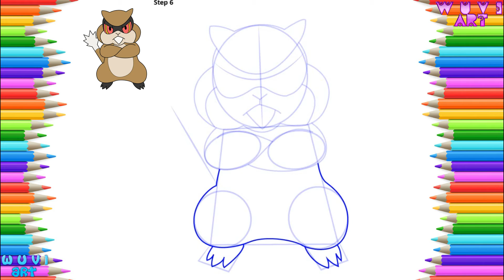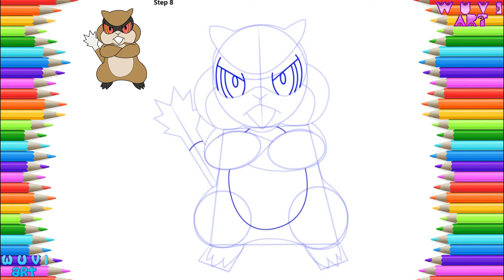How to Draw Patrat from Pokemon Character Step by Step Easy Drawing tutorial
እንዴት እንደሚሳል
كيف ترسم
Ինչպես նկարել
necə çəkmək
nola marraztu
কিভাবে আকে
як маляваць
kako crtati
как да рисувам
ಹೇಗೆ ಸೆಳೆಯುವುದು
com dibuixar
сурет салу
sa unsa nga paagi aron sa pagkalos
mmene kudzatunga
如何画
如何畫
nzira yekukwevera
කොහොමද අඳින්නේ
그리는 방법
kako nacrtati
çawa bikujin
hvordan man tegner
ako kresliť
kako narisati
Kiel desegni
kuidas joonistada
Paano Gumuhit
kuinka piirtää
como deseñar
sut i dynnu
როგორ დავხატოთ
איך לצייר
hogyan rajzolj
esi ise
ווי צו ציען
cara menggambar
描く方法
cara nggambar
របៀបគូរ
ວິທີການແຕ້ມ
duci
kā zīmēt
kaip piešti
wéi zeechnen
како да црташ
എങ്ങനെ വരയ്ക്കണം
kif tfassal
me pehea ki te utu
कसे काढावे
хэрхэн зурах
څنګه رسم
چطوری طراحی کنیم
jak narysować
ਕਿਵੇਂ ਖਿੱਚਣਾ ਹੈ
кантип тартат
cum să atragă
как нарисовать
le auala e faalatalata
Како цртати
ho hohela joang
ڪئين ٺاهيو
வரைவது எப்படி
jak kreslit
ఎలా గీయాలి
nasıl çizilir
як намалювати
indlela yokudweba
indlela ukudweba